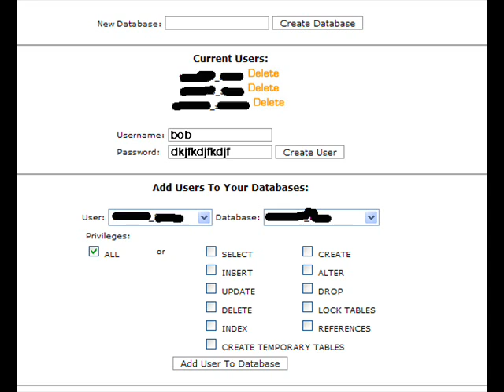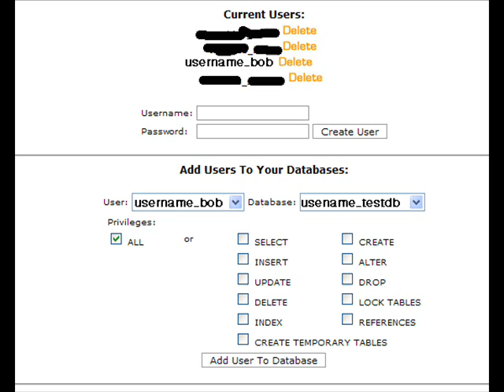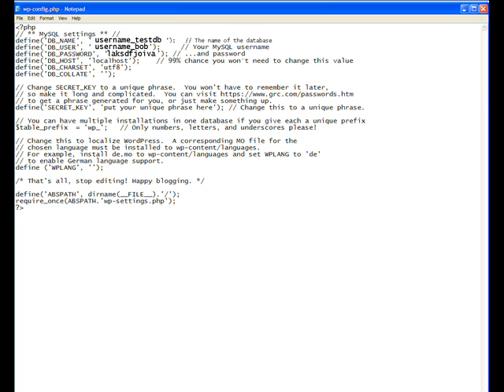How to create a MySql database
How to create a MySql database using your domain manager. I'm using cPanel. This is used to set up a WordPress blog.